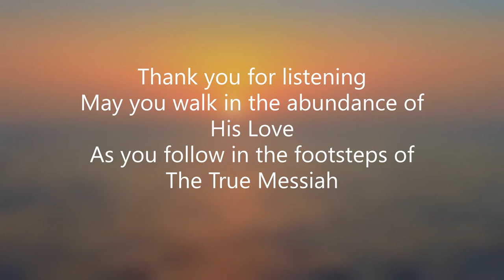PRAYERS & MUSIC | 6 02 2022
What a wonderful Father we have!!!  Praying for you all.  Thank you so much for joining us as we pray!  And we hope the music is a blessing to you, too!

Much love from both of us,

The only way to help us financially is listed here in this description box and will never be posted in the comment section.  And please, let Father lead you on where to help!  He is faithful to lead us!!!

or through GiveSendGo.  The link is

or through regular mail, send to:
Vicky Adkins